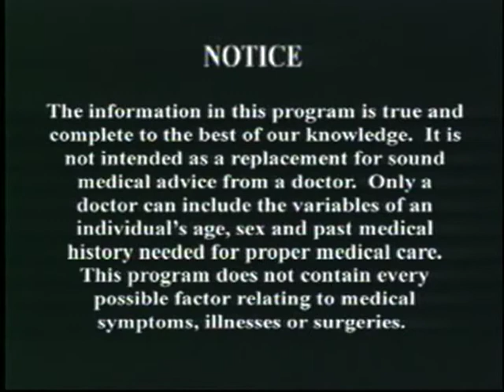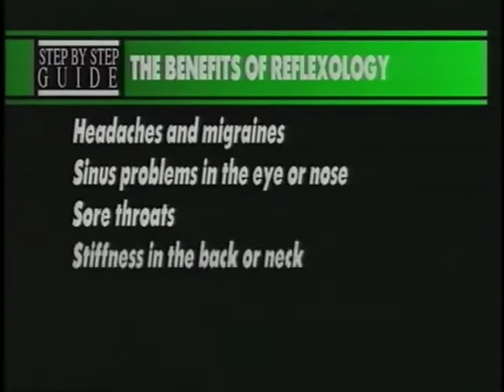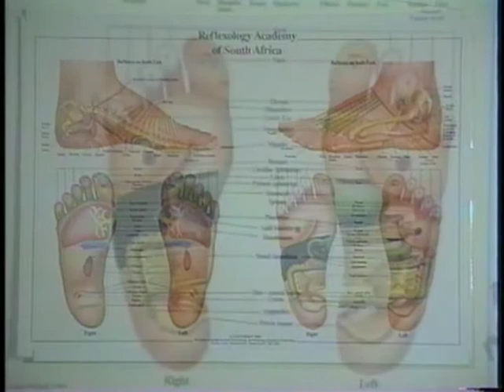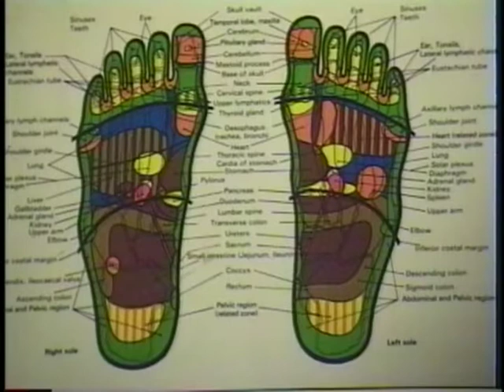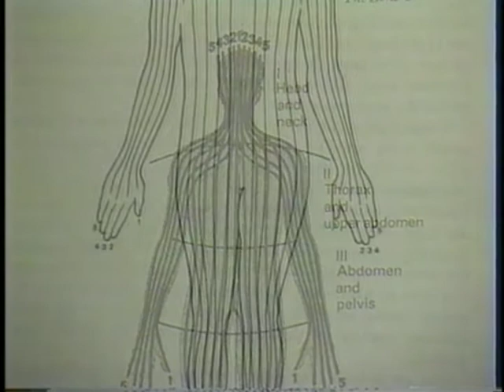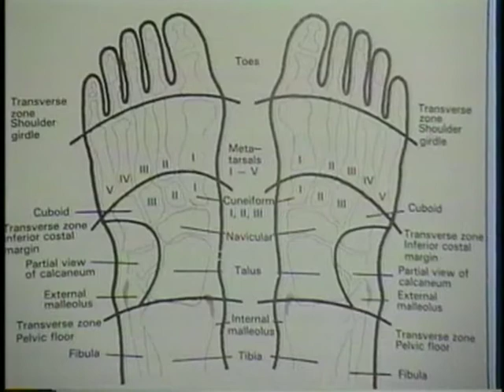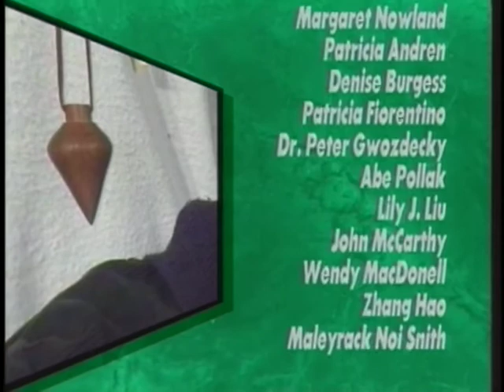Reflexology - Natural Health & Healing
Soothing, invigorating and stimulating. These are just some of the many benefits that reflexology can bring. 'Reflexology' outlines how a reflexology massage can reduce tension built-up in the body and free "blocked energy" which can otherwise lead to discomfort, illness or disease. Learn the art of Western reflexology including the application of the "zone theory", which relies on stimulating various active zones in the hands, feet and ears corresponding to organs, glands or structures of the body. Also see actual reflexology sessions from qualified practitioners.

The Alternative Health series brings enlightening and awakening, cutting edge programs covering topics such as holistic health, spirituality, natural medicine, relationships, psychology, tai chi, herbalism and many new paradigms in science and metaphysics. Enjoy and learn from the experts in our collection and experience these specialized areas of natural medicine and discover how the easy to understand "step-by-step" instructions help guide you and your students toward total physical emotional and spiritual fulfillment.

Alternative Health Series

C25